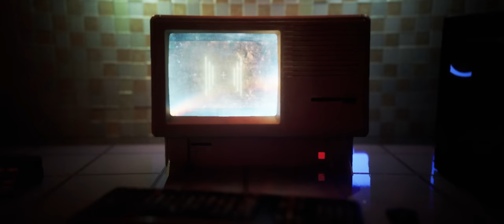Bipolar Sunshine - ANSWERS (Official Video)